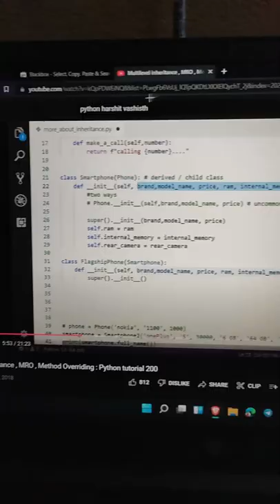Copy text from Video and images | Blackbox extension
How To use Android Phone as Gamepad Controller For All PC Games. 2021 | PC Controller | Gamepad

How to download davinci resolve 17 | Install Davinci Resolve 17 FOR FREE! In Hindi Full Guide

How to Install Kali Linux 2021 in VirtualBox Windows 10|Virtual Box me Kali Linux install kaise kare

Speed your Windows 11 (2021) | How to Make Windows 11 Faster & Smoother! | Windows 11 Lag Fix!

My Gear & Equipment ⇨ Hp Pavillion Ryzen 5 5600H